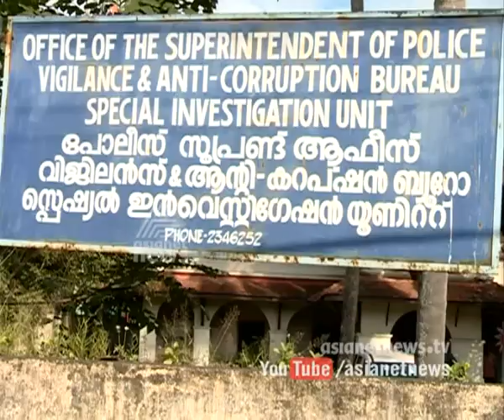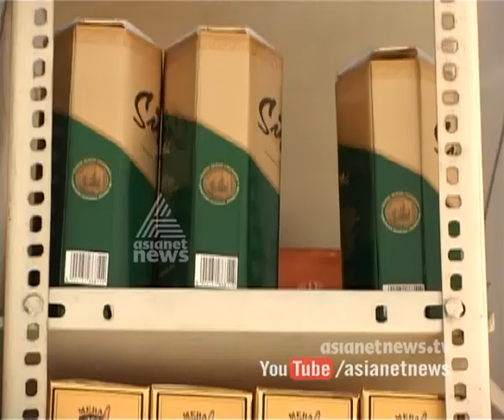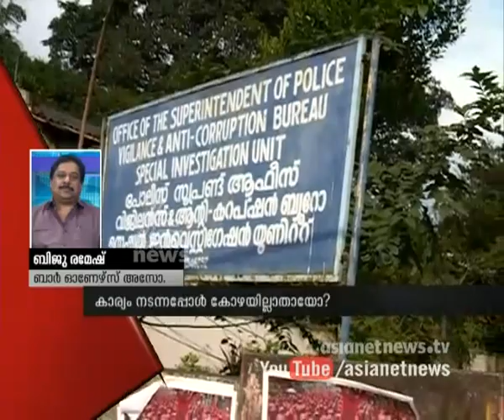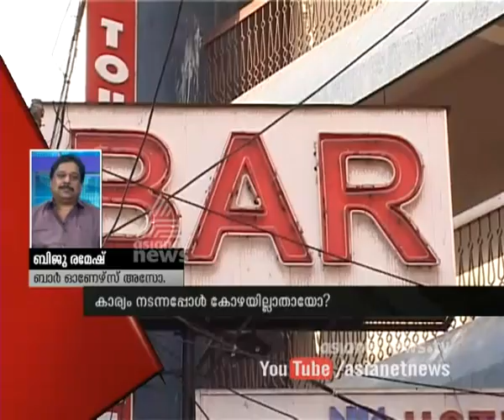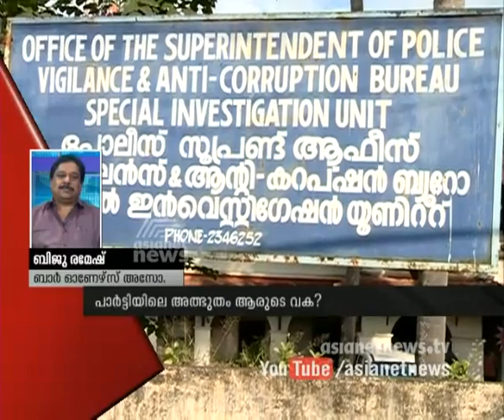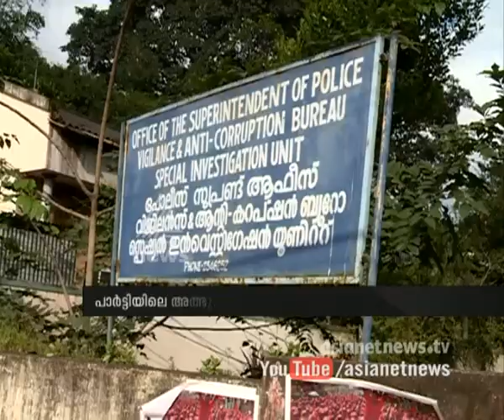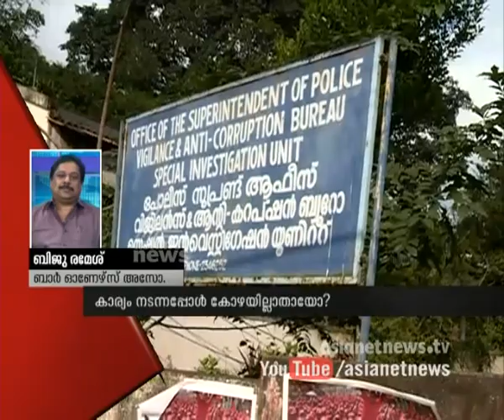Biju Ramesh reveals more | KPCC's magic on bar issues | News Hour 17th January 2015